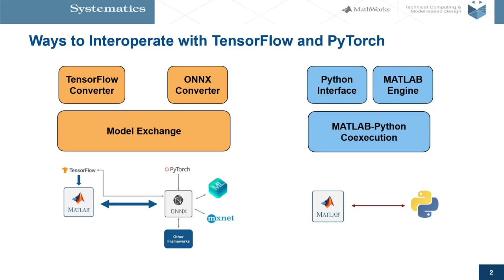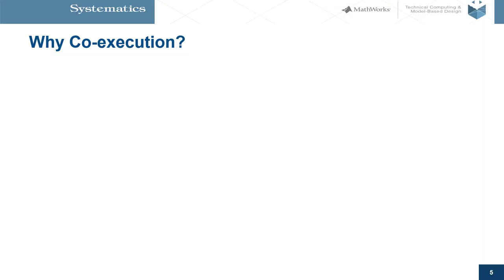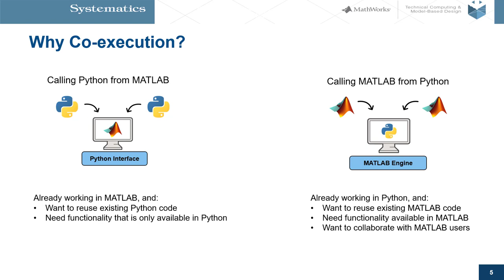MATLAB ו-Python מדברות ביחד AI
ניצול מלוא היתרונות של MATLAB ביחד עם שילוב משאבים שפותחו על ידי קהילת הקוד הפתוח יכולה למנף את הפרויקט שלך לשלב הבא.
בסרטון קצר זה תכירו את הדרכים השונות והיתרונות בשיתוף הפעולה בין הפלטפורמות השונות.
אפשרויות ההתממשקות אותן נכיר בסרטון הן ייבוא וייצוא של מודלים מ-Tensorflow, Pytorch ועוד - ישירות דרך Importers או דרך ONNX, בנוסף נכיר את הדרך לתקשורת מלאה בין MATLAB וPython בעזרת co-execution.

סיסטמטיקס MATLAB הגר חן, מומחית